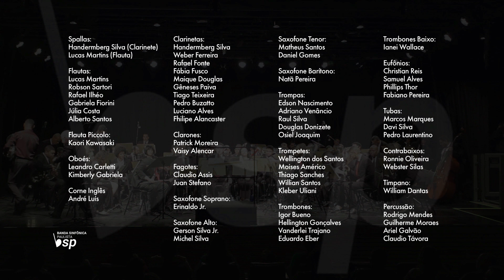BSP - Banda Sinfônica Paulista - Vagner Santos (Euphonista Solista)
A Banda Sinfônica Paulista, sob a regência do maestro Roberto Farias e o solista Vagner Santos realizaram a estreia mundial "Concerto para Euphonium e Banda" do compositor Ricardo Silva no concerto sinfônico 2018, realizado no dia 18 de agosto, no Teatro Fábrica de Cultura Parque Belém - Belenzinho - São Paulo.

Gravado ao Vivo
Produção Audiovisual: Estúdio 185